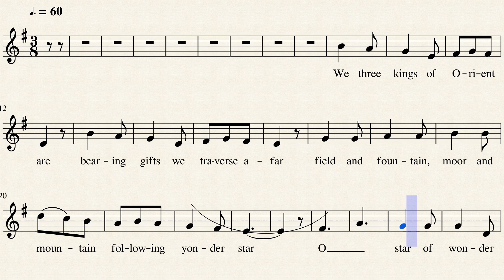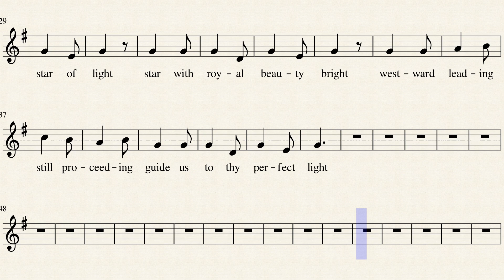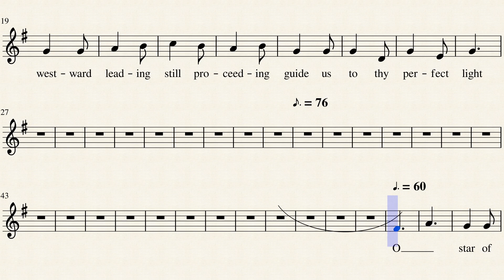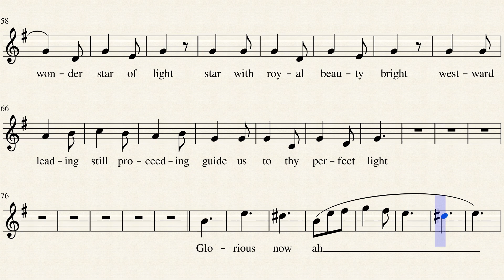We Three Kings ~ Soprano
0:13 Stanza 1  (Measure 9)
0:28 Refrain 1 (Measure 25)
0:55 Stanza 2 (Measure 51)
1:11 Refrain 2 (Measure 67)
1:37 Stanza 3 (Measure 93)
1:53 Refrain 3 (Measure 109)
2:20 Stanza 4 (Measure  136)
2:50 Refrain 4 (Measure 155)
3:16 Stanza 5 (Measure 181)
3:32 Refrain 5 (Measure 197)